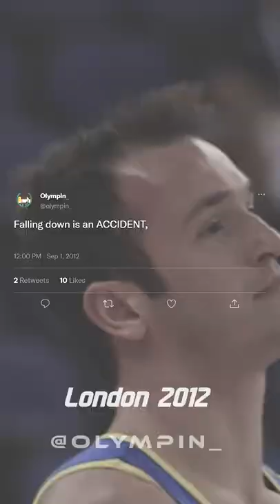Diego Hypolito : Never Give Up🔥